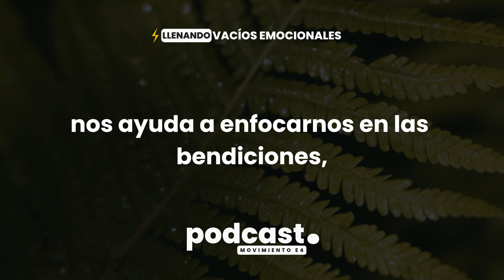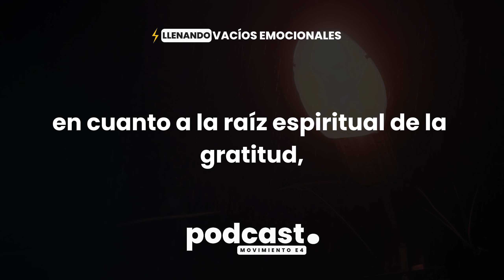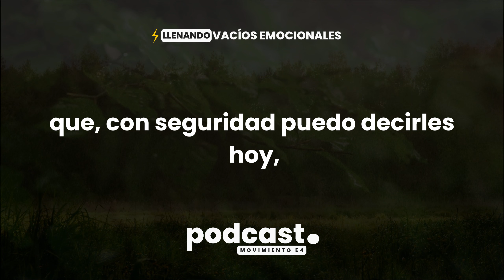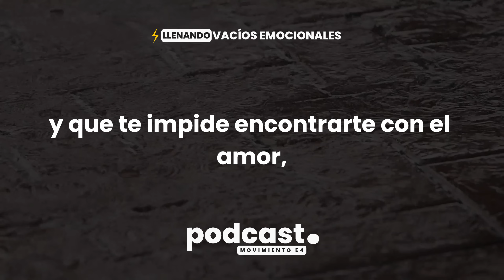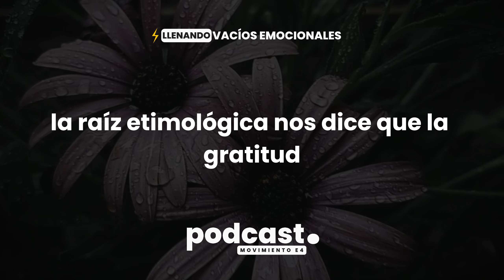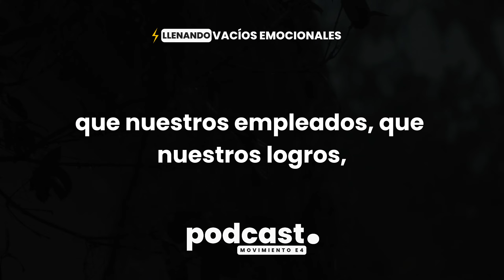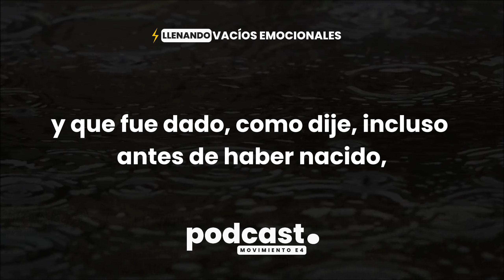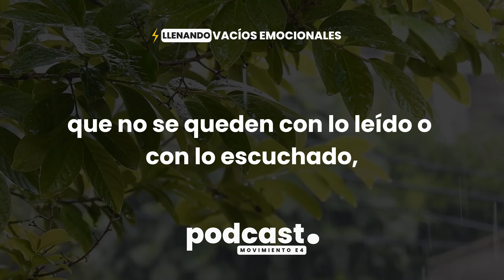Día 5: La importancia de la gratitud en nuestra vida diaria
Sean bienvenidos a nuestro quinto dia dentro de este fascinante y maravilloso viaje de autoconocimiento, dentro de esta jornada propuesta de 7 dias para adentrarnos en la oportunidad de descubrir y aprender a construir una vida en plenitud, llenando nuestros vacios y descubriendo nuestra verdadera esencia.

En el momento que nosotros decidimos crear este Libro, fué muy importante la construcción del quinto dia, pues nos adentramos en la gratitud, que para nosotros, es la cualidad mas poderosa de un ser humano, la cual puede transformar nuestra perspectiva y generar un impacto muy positivo en todas las áreas de nuestra vida. Incluyendo el área emocional.

Y es que practicar la gratitud nos ayuda a enfocarnos en las bendiciones y en las experiencias positivas que tenemos, en lugar de centrarnos en lo negativo o lo que nos falta. Nos invita a apreciar las pequeñas cosas, a valorar los momentos de felicidad y a reconocer los regalos que la vida nos brinda constantemente. Al cultivar la gratitud, nos abrimos a una mayor alegría, paz y satisfacción en nuestro día a día.

¡Disfruta del Viaje!

Lanzamiento Libro Digital
En Busca de Plenitud  👇